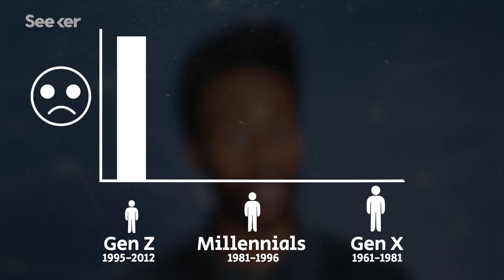What Is Loneliness Doing to Your Brain?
Did you know loneliness is now considered an epidemic? Find out how it manifests in the brain and what you can do about it.

New Cigna Study Reveals Loneliness at Epidemic Levels in America
"In analyzing this closely, we’re seeing a lack of human connection, which ultimately leads to a lack of vitality – or a disconnect between mind and body."

"Feeling lonely was associated with poor outcomes in all patients regardless of their type of heart disease, and even after adjusting for age, level of education, other diseases, body mass index, smoking, and alcohol intake."

"By now the evidence is abundant and decisive: social connection significantly affects health."

Special thanks to Mamoudou N’Diaye for hosting and writing this episode of Seeker!